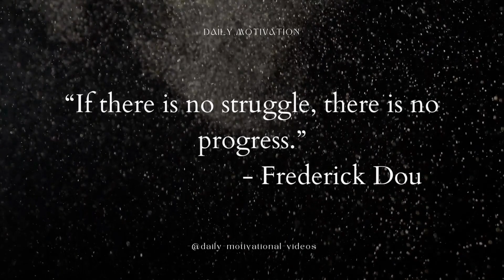Motivational Quote by Frederick Douglass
“If there is no struggle, there is no progress.” —Frederick Douglass